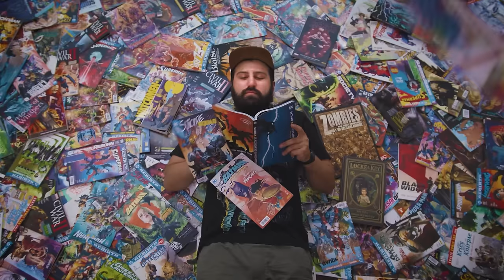Die (angeblich) 10 besten Serien des 21. Jahrhunderts! | Podcast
Der Hollywood Reporter ist eine große Zeitschrift aus den USA, die unlängst eine Liste mit den 50 besten Serien dieses Jahrhunderts veröffentlicht hat. Das hat mit manchen Platzierungen für ordentlich Furore gesorgt. Marius, Xenia und Alper gehen heute die Top 10 dieser Liste sowie ihre eigenen Top 3 Serien durch, wobei es einige Serientipps und mehr gibt! Außerdem gibt es diese Woche einige Kinostarts, die besprochen werden müssen - allen voran: NAPOLEON und Alpers Geheimtipp FARANG - SCHATTEN DER UNTERWELT. Zudem schwärmt Xenia von der Serie BLUE EYE SAMURAI und Alper vom Videospiel DISCO ELYSIUM. Viel Spaß mit diesem neuen Podcast von Cinema Strikes Back!

Podcast:
00:00:00 - Anmoderation
00:04:09 - Inhalt
00:04:54 - Die besten Serien dieses Jahrhunderts! (laut dem Hollywood-Reporter)
00:14:42 - BoJack Horseman
00:17:19 - Freaks and Geeks
00:20:33 - Girls
00:25:43 - Better Call Saul
00:30:26 - Reservation Dogs
00:32:14 - The Wire
00:36:32 - 30 Rock
00:40:36 - Succession
00:43:12 - The Sopranos
00:46:39 - Das fehlt auf der Liste!
00:49:43 - Mad Man
00:56:55 - Alper Top 3 Serien
00:57:54 - Xenia Top 3 Serien
00:58:32 - Marius Top 3 Serien
01:00:00 - Starts der Woche
01:13:32 - Television Strikes Back
01:14:25 - Alper über Disco Elysium
01:24:27 - Noch mehr Tipps!
01:33:09 - Abmoderation

Moderation: Marius Stolz, Alper Turfan, Xenia Popescu
Kamera, Ton & Schnitt: Felix Lückel
Redaktion: Marius Stolz